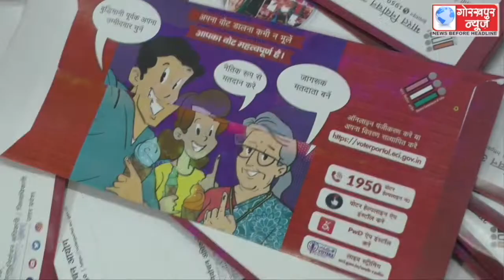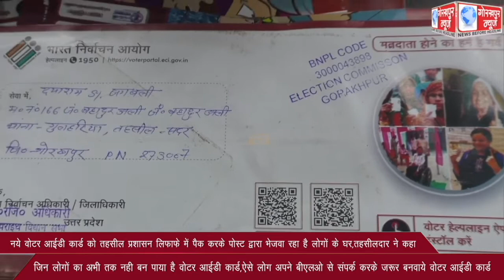निर्वाचन आयोग के द्वारा प्राप्त नये वोटर आईडी कार्ड को तहसील प्रशासन लिफाफे में पैक करके पोस्ट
निर्वाचन आयोग के द्वारा प्राप्त नये वोटर आईडी कार्ड को तहसील प्रशासन लिफाफे में पैक करके पोस्ट द्वारा भेजवा रहा है लोगों के घर,तहसीलदार ने कहा, जिन लोगों का अभी तक नही बन पाया है वोटर आईडी कार्ड,ऐसे लोग अपने बीएलओ से संपर्क करके जरूर बनवाये वोटर आईडी कार्ड